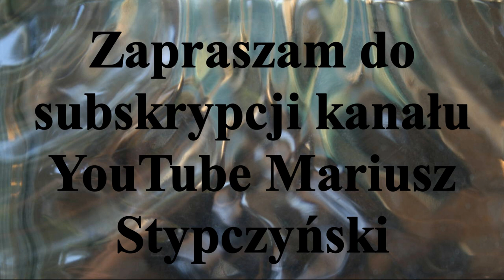𝔹𝕣𝕒𝕞𝕜𝕒𝕣𝕫𝕖 𝕁𝕒𝕔𝕖𝕜 𝕂𝕦𝕣𝕖𝕜 𝕚 𝔹𝕒𝕣𝕥𝕠𝕤𝕫 ℕ𝕠𝕨𝕚𝕔𝕜𝕚 . 𝕊𝕥𝕒𝕣𝕥 𝟙𝟡𝟝𝟜 𝔾𝕟𝕚𝕖𝕫𝕟𝕠 𝕚 𝕃𝕂𝕊 ℝ𝕠𝕘𝕠𝕨𝕠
Kolejny z filmików pokazujących Bramkarzy w akcji.
Mecz  S Kolejki Halowych Mistrzostw Polski w Hokeju na trawie                                                                            Start 1954 Gniezno 5-3 LKS Rogowo
WObiektywieKamery Stypczyński Bramkarze Hokej"Pałuki#Rogowo#Gniezno

Another of the videos showing Goalkeepers in action.
Match S of the Queue of the Polish Indoor Hockey Championships. Start 1954 Gniezno 5-3 LKS Rogowo
Category
Sport